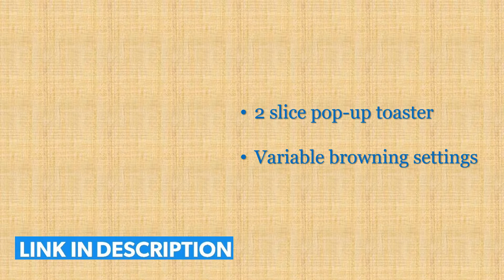5 Best Pop-up Toasters Available in India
► ► Links to Pop-up Toasters we listed in this video:

► 1. Bajaj ATX 4 750-Watt Pop-up Toaster
► 2. Philips 830-Watt 2-Slice Pop-up Toaster
► 3. PHILIPS HD2584/60 830W 2 Slice Pop Up Toaster
► 4. Usha 3720 700-Watt 2-Slice Pop-up Toaster
► 5. iBELL TOAST75 750-Watt Auto Pop-up Bread Toaster